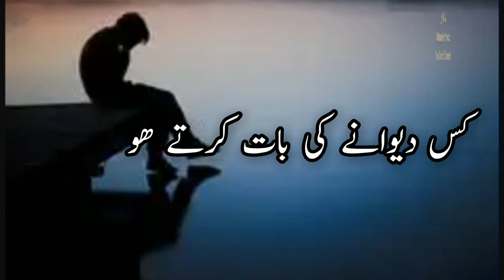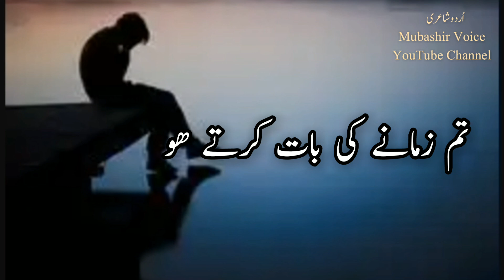sager sadiqe poetry! Dil jalany ke bat krty ho! By Mubashir Voice!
Mubashir Voice YouTube channel brings you new interesting factual videos and poetry every day.  Please feel free to express your opinion in the comments and also subscribe to the channel for cooperation and share with friends and be sure to click the bell to stay with us forever and help each other on the journey to success.
 Thanks
 Stay Safe